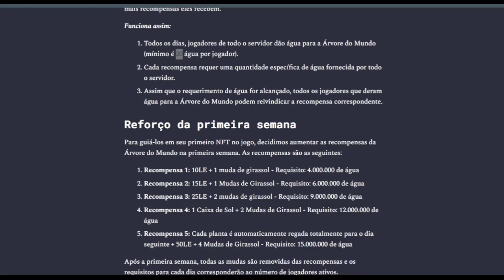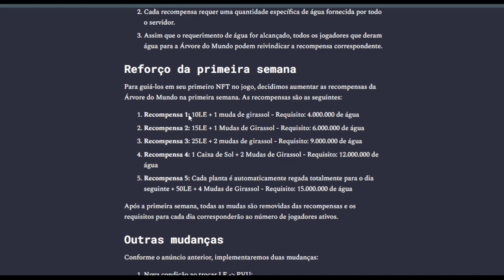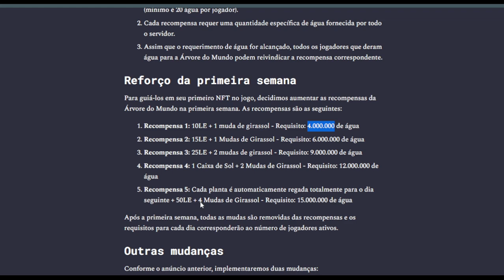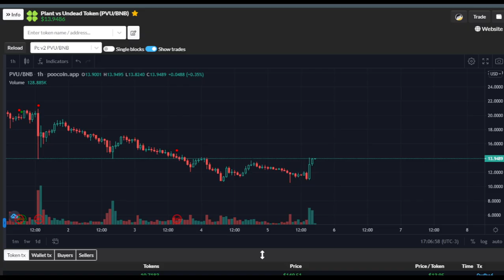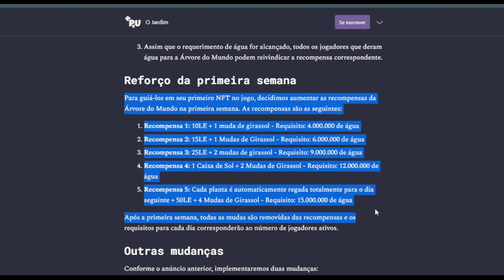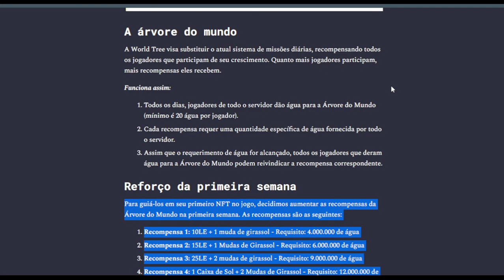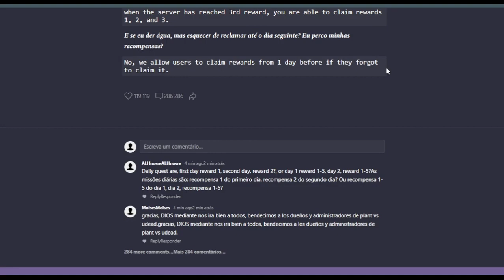NFT EM APENAS 10 DIAS? NOVA ATUALIZAÇÃO DO FARM PLANT VS UNDEAD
Fala Seus Investidores, nesse vídeo você vai conferir sobre o Play to :  PLANT VS UNDEAD

Lembrando que isso não e uma recomendação de compra e nem de venda, faça sua pesquisa antes de entrar em projetos novos.